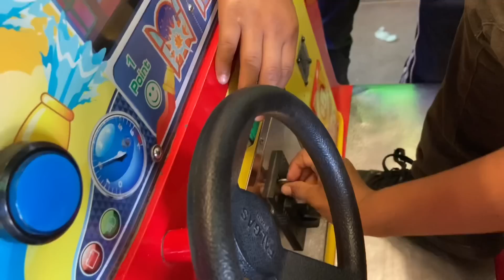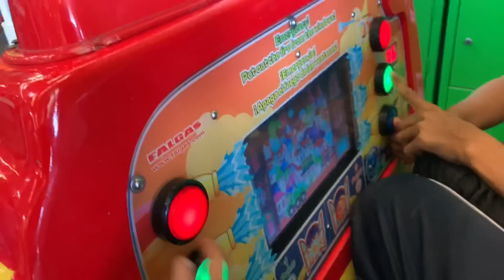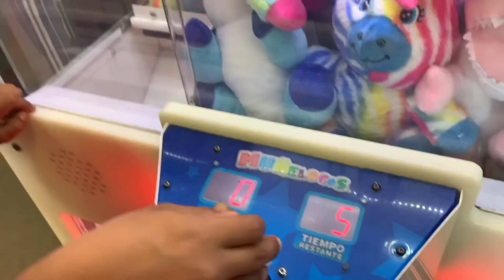JUGAMOS A LA LOTERÍA Y REGALE DESPENSA PARA LOS SOÑADORES🚀🤟🏽🚀 /PONCHUELAS